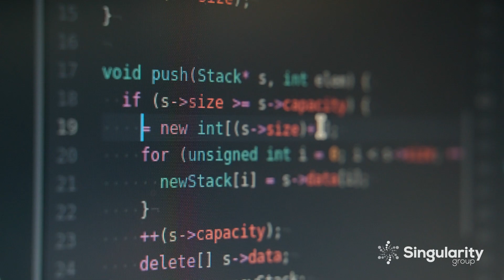How Cyber Security and Emerging Tech are Interrelated | Meet You Expert: Jaya Baloo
Are you a business leader who wants to up your game on cyber security? The Singularity Executive Program is a 5-day, intensive development workshop that will take you into the future.